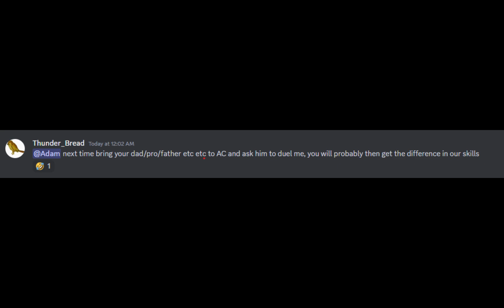VC:MP [RT]Anzal & [Ac3]Bird vs [F2]Skullcandy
My computer specs:
Processor- Intel(R) core(TM) i3 2370M
Clock speed- 2.40GHz
Sockets-1
Core- 2
Logical processors- 4.
Ram- 2gb 1333MHz.
HDD-ST9500325AS (466gb)
Laptop name- Dell inspiron N5050.
Keyboard- Built-in keyboard.
Mouse- Havit MS1026
Gpu- No gpu.
OS -Windows 7 Ultimate 64 bit
Integrated video ram 768mb
Dedicated video ram- 64 mb.
Editor-Capcut